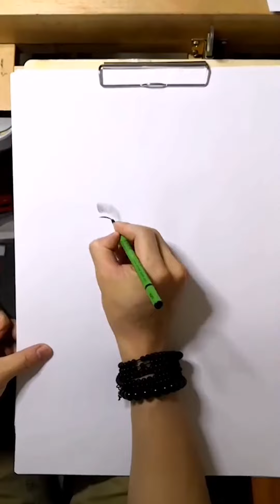رسم صورة من 20 فتاة l الرسم بقلم الرصاص / How to Draw Portraits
رسم صورة من 20 فتاة ، الرسم بقلم الرصاص